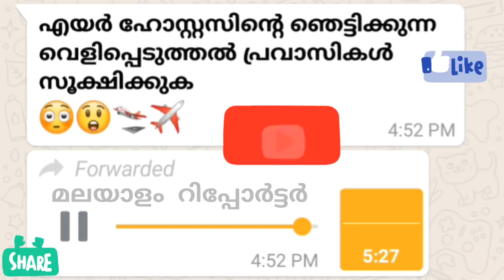The shocking revelation of the air hostess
എയർ ഹോസ്റ്റസിന്റെ ഞെട്ടിക്കുന്ന വെളിപ്പെടുത്തൽ